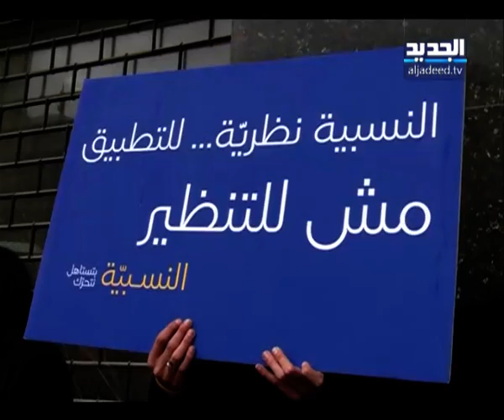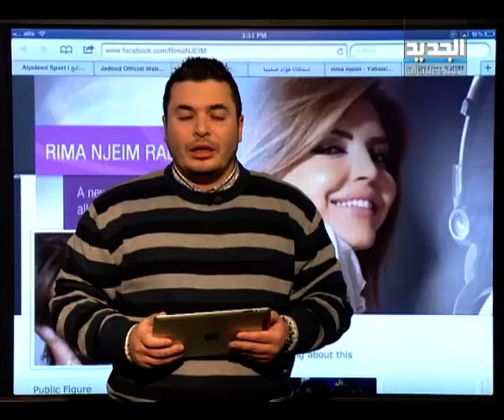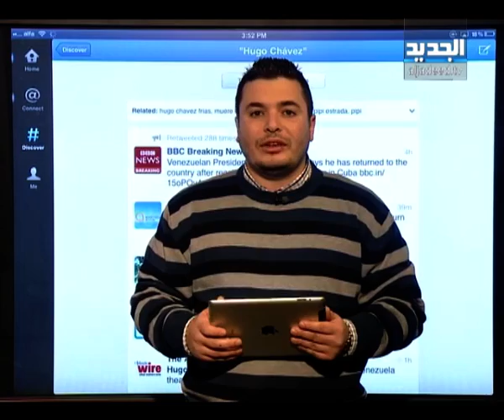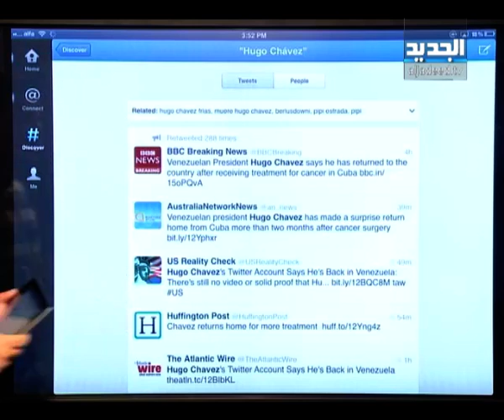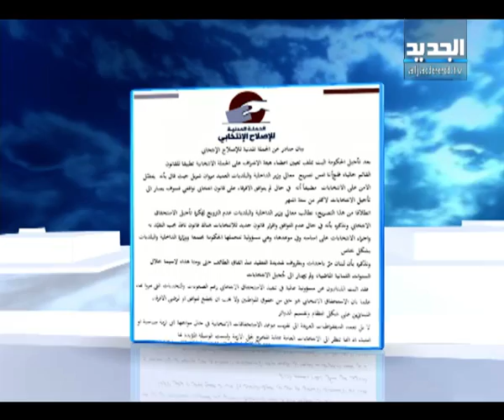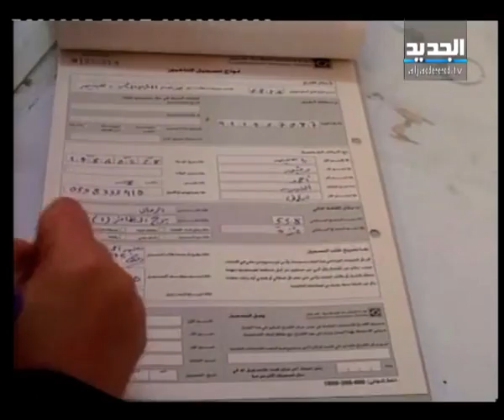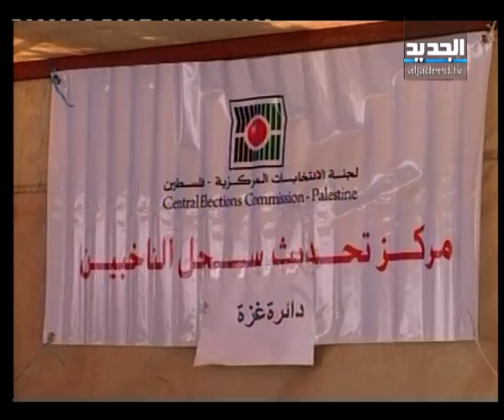النشرة المسائية 18-02-2013